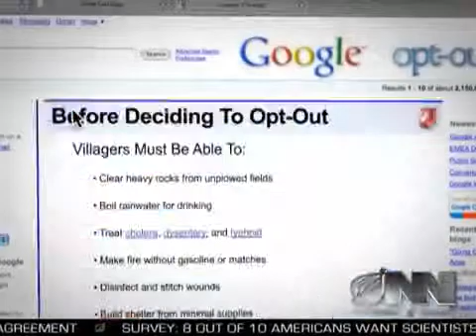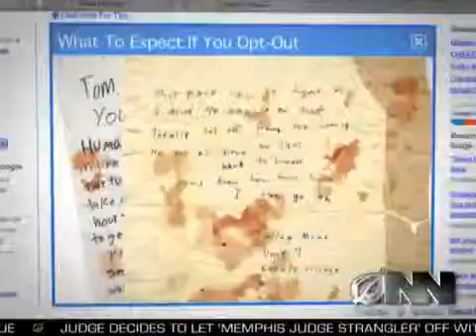[How] Delete private data from Google database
too